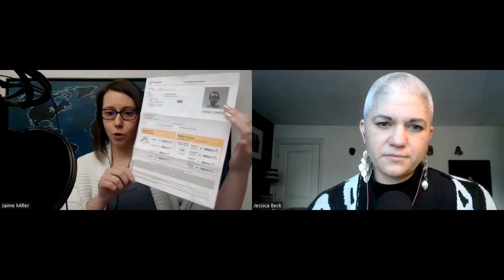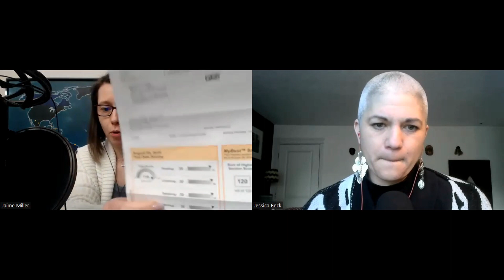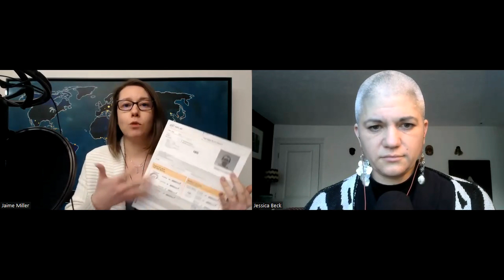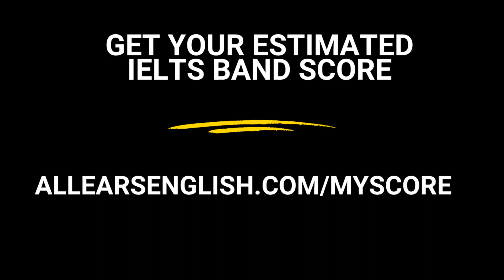Hidden Numbers in TOEFL iBT Speaking Score with Jaime Miller - IELTS Energy Podcast 1249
Today, TOEFL iBT expert Jaime Miller is back on the show to dig into the hidden numbers behind the TOEFL speaking score. Find out how important insider, and expert advice is, and get insight into your own scores on any exam.